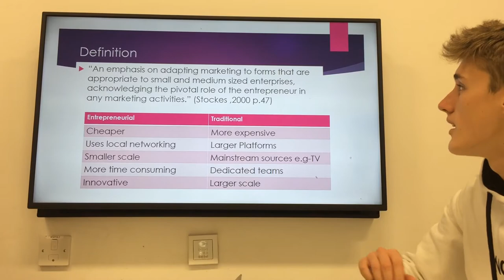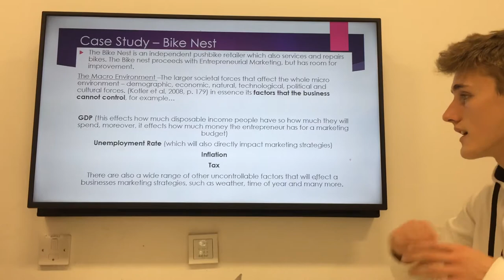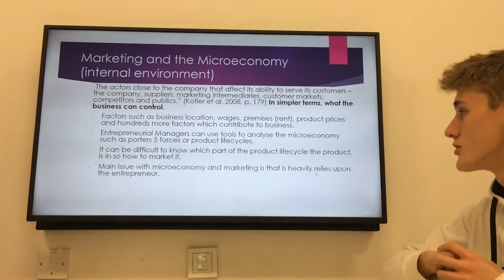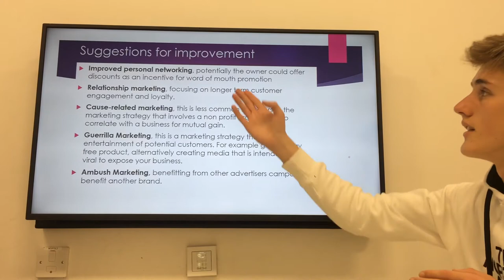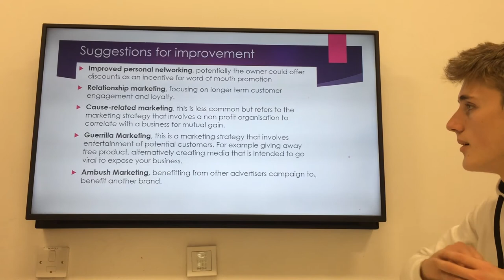William Jowett c3510774 Entrepreneurial Marketing 4/11/18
My submission